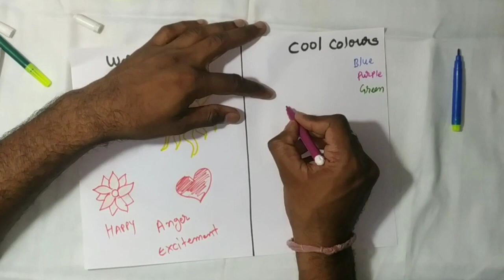Warm vs cool colours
Warm & Cool Colors

Warm colors — such as red, yellow, and orange; evoke warmth because they remind us of things like the sun or fire.Cool colors — such as blue, green, and purple (violet); evoke a cool feeling because they remind us of things like water or grass.

Primary, Secondary and Tertiary Colors

In the RYB (or subtractive) color model, theprimary colors are red, yellow and blue. The three secondary colors (green, orange and purple) are created by mixing twoprimary colors.
Another six tertiary colorsare created by mixing primary and secondary colors.